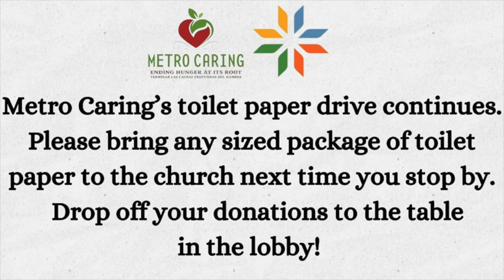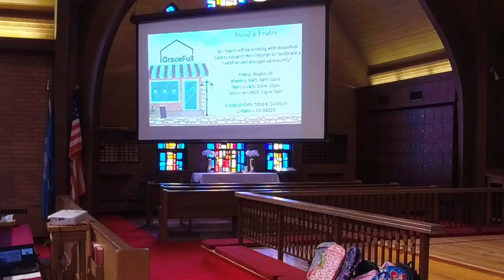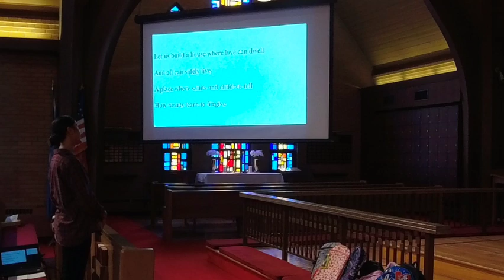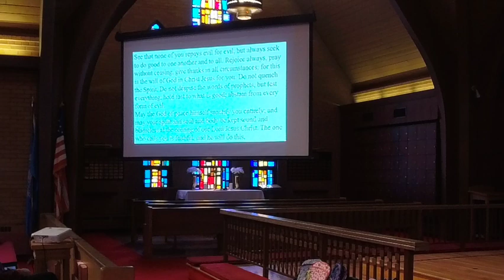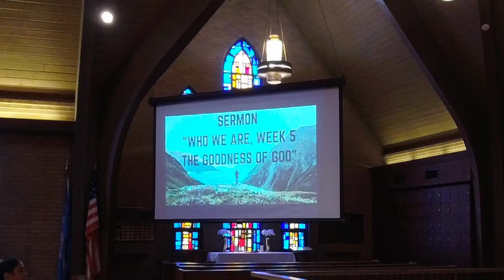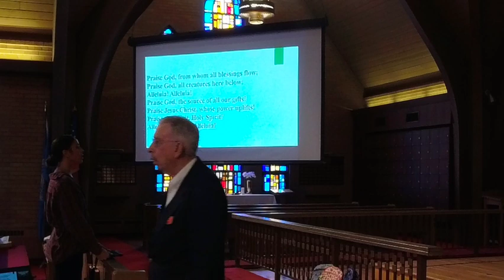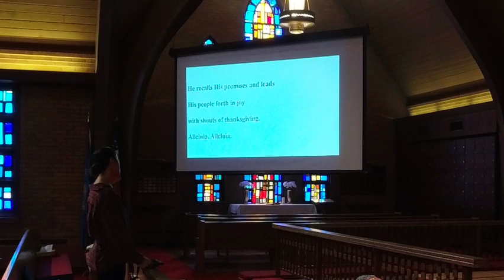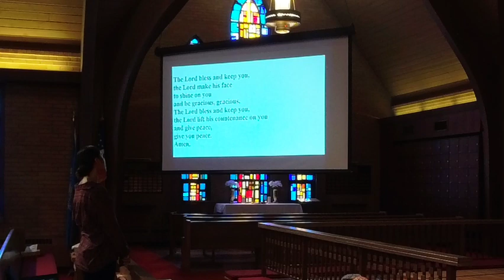Worship at University Park United Methodist Church, Denver, Colorado, August 11, 2024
Our 11:00 (traditional) worship service for August 11, 2024. Jane Wee, Mezzo-Soprano, offers musical selections.